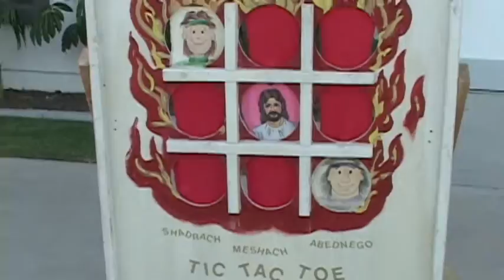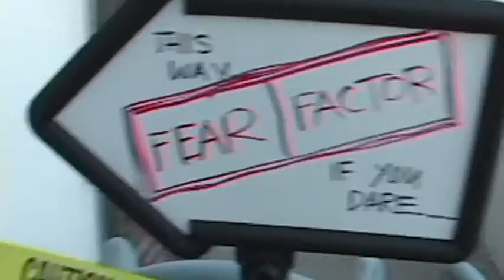Harvest Festival (October 31st, 2009)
Grace Fellowship Church's annual Harvest Festival. We have one of these every year on halloween, it is a great and safe place to bring the kids on halloween for fun, candy, and music.